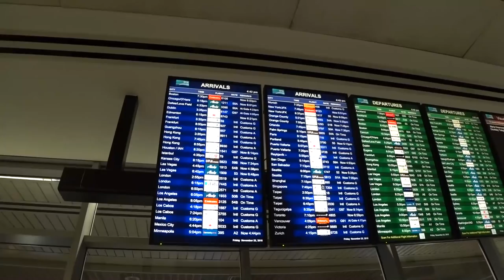США 5465: Маша и Эдуард из Ижевска - урожай DV-2019 - встречаем в Сан Франциско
Встречаем новых американцев в аэропорту Сан Франциско
Ссылки на канале SiliconValleyVoice /школа Михаил Портнов: